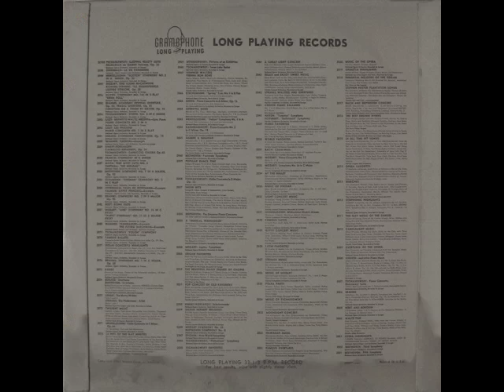Varisty Singers and Orchestra: A Wonderful Guy (Gramophone Records)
Gramaphone records was a 50's budget label ran by a man that collectors call Eli Oberstien. Eli was the proud (in the loosest terms because some of his releases were not legally produced) owner of at least a half a dozen plus budget labels. Some of these budget labels were what I call duplicate labels (meaning the releases on some labels were just straight up reissues of his other "labels" albums). I believe Pickwick (who ended up owning all the material from these labels because eli sold the company to them), the grand daddy of the budget labels go most of their early marketing ideas from oberstien, as pickwick reissued the same material across at least a half dozen buget labels also.

So now that we have some background, you might want to learn more about the album. I have to applogize that I don't know much about this album, what I know is this: it was issued in 1954, it has four South Pacific songs and twelve other filler tracks (some of them are quite impressive, and to name a few, Shine On Havest Moon, Clementine, and Perpetual Motion). I hope you enjoy this fantastic album of "Selections From South Pacific and Others"!